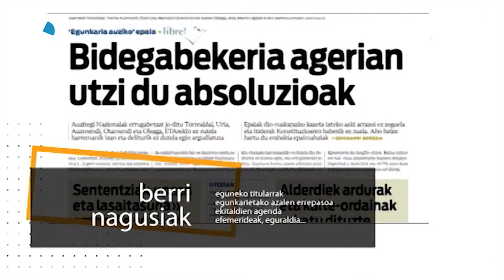PABLO LASA MINDFULNESS ARIKETA 2019 03 28